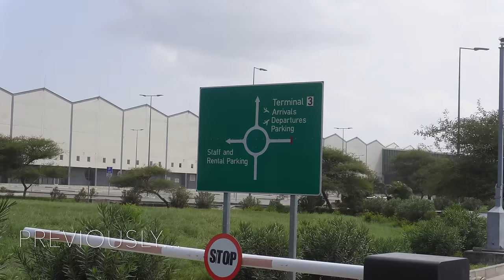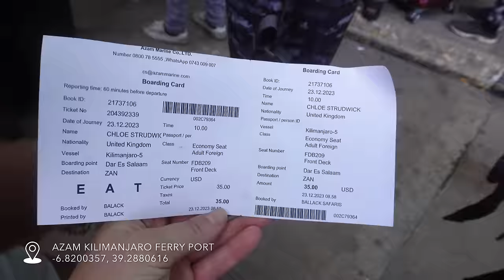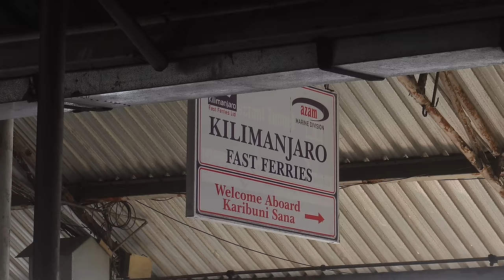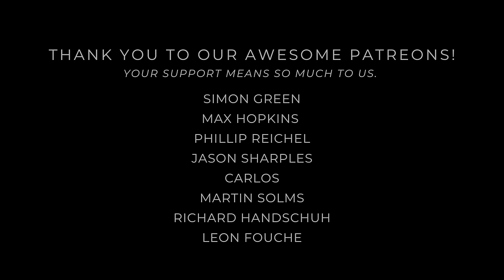Zanzibar | A Bucket List Destination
As you guys saw last week we made it to the airport in Dar Es Salaam to pick up Charlie (Harry's younger brother) and Phil (Harry's best pal) to start their month long trip with us.

The first part of our adventure brought us to Zanzibar, an island just off of the coast of Tanzania. Paradise, if you ask us!

We had such a wonderful time celebrating Christmas here (yes, we are 3 months behind guys!).

Charlie and Phill pick up their very own overlanding rig and we hit the road. Taking of some pretty gnarly off-roading, plus a border crossing.

Amazon Shop